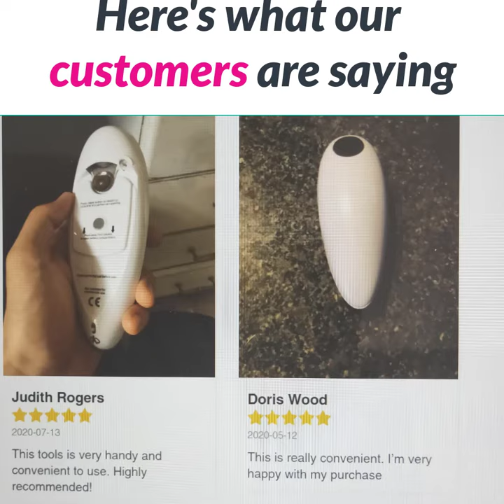Automatic Can Opener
🙁Opening cans can be difficult, manual can opener out there are required a lot of strength and might be dangerous for kids and elderly.

✅Why not using this hands free can opener, a mini one touch automatic can electric opener. With this amazing tools, you can easily open a can in second by just one touch button!

✅It is handy, convenient and save you a lot of effort!

✅Perfectly for house use or picnic use.